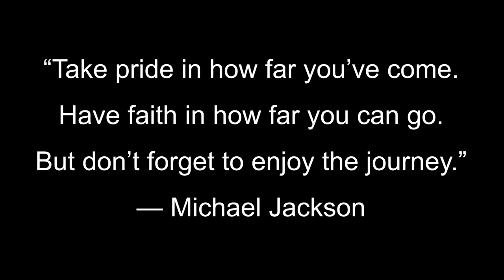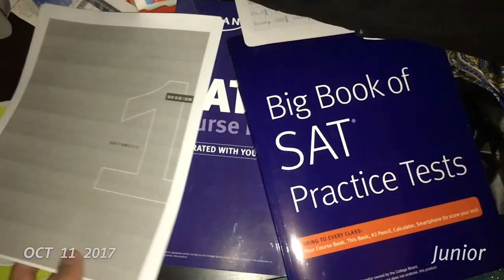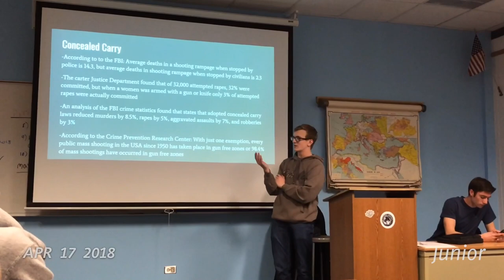My Buffalo Grove High School Experience (2016-2019)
I have been doing 1 second everyday since the second semester of my freshman year. Now that I am graduated, here's a look at some of my best seconds from my 4 years at BG. For a more in depth look at the life of a BGHS student in the late 2010's, watch my vlogs